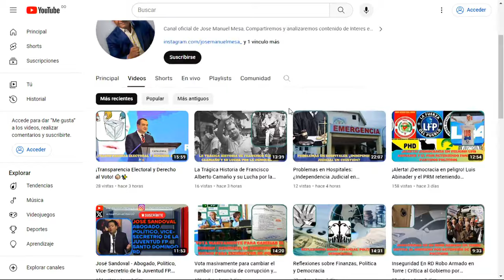Análisis Político, Opiniones Fuertes y Llamado a la Acción